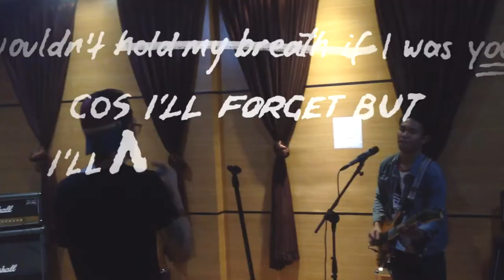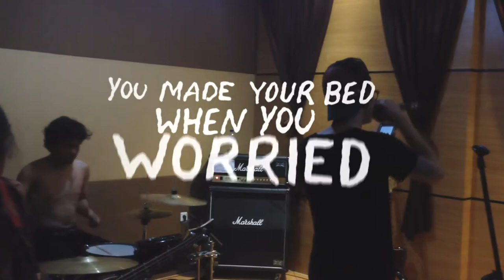BRING ME THE HORIZON - TRUE FRIENDS (COVER) WITH LYRIC